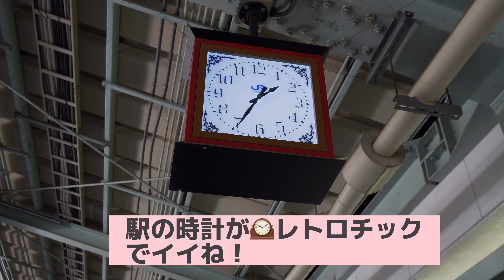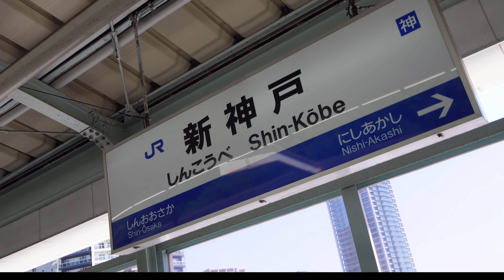新神戸駅はのぞみ停車します。発車メロディーが銀河鉄道999でしたの巻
横浜に住んでると、まず関西ではエスカレーター乗る立ち位置が逆でびっくりします。
そんな事は置いといて、発車メロディーが銀河鉄道999
感動の嵐の素顔でした。
さくらとのみずほは車両が短い編成がラインで車体のライン違うんですね。